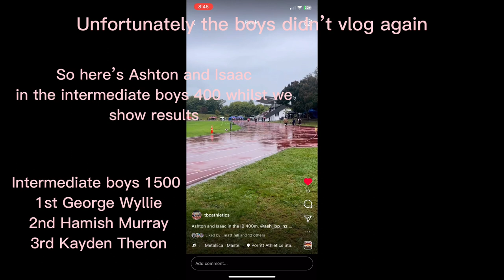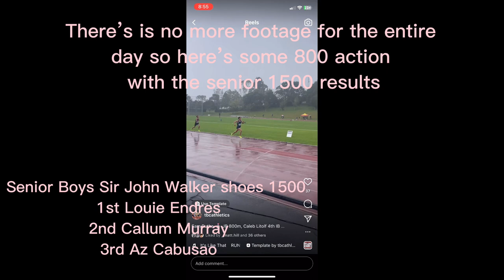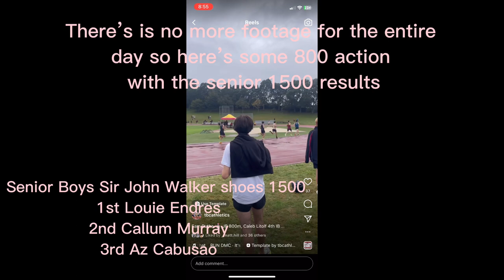Waikato Bay of Plenty Schools Vlog!!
In this vid the goat az returns to the track and tries to run sub 9 and win a trophy in the 1500. George wyllie and others also feature but they don’t matter